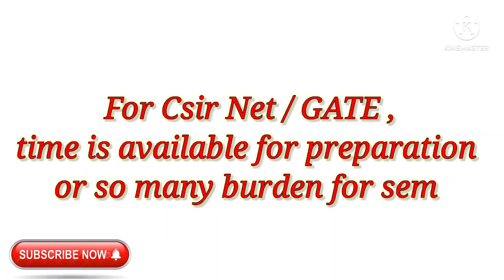Know The Reality Of IIEST Shibpur For Master Students-Campus,Faculities, Research,Hostel & Placement